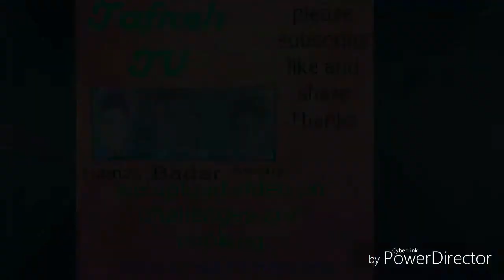8X samosa eating challenge||badar vs hamza